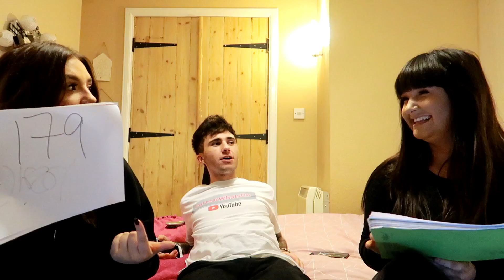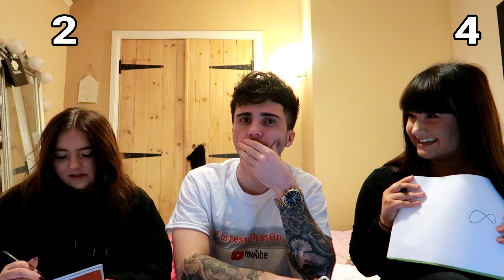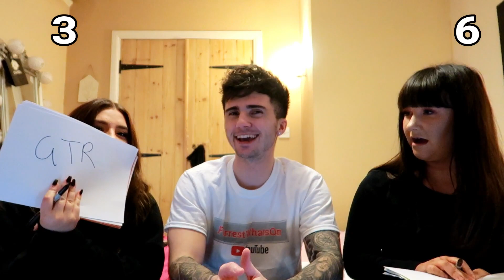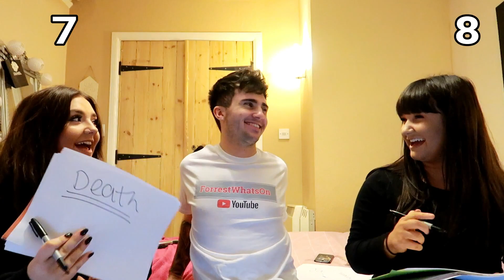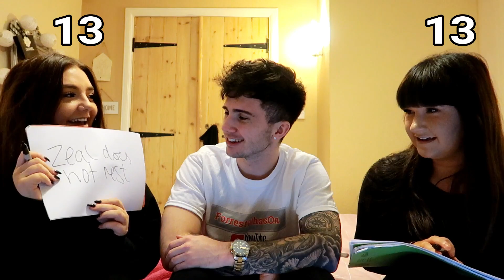WHICH SISTER KNOWS ME BETTER???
Yo FozFam,

How you all doing?!

Just a short video of me and the ugly sisters doing 25 question on to see what one knows me better.

Until next time you wonderful people xx